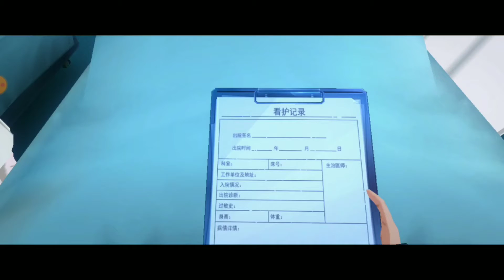Tokyo Ghoul Mobile - First Gameplay [iOS & Android]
New tokyo ghoul anime based mobile game! Currently in close beta

New Action RPG!

Game has original music & voice over with cool animations (there are graphical issue at some point but its cbt so..)

Battle is automatic (skills are manual), you can control the character but if you don’t do anything it’ll automatically move & fight

Current size is only about 2GB

For me at first it showed maximum user has been reached change the server (there is no option to change it) but when I restarted for 2nd time it got me in so do note servers might get full soon…